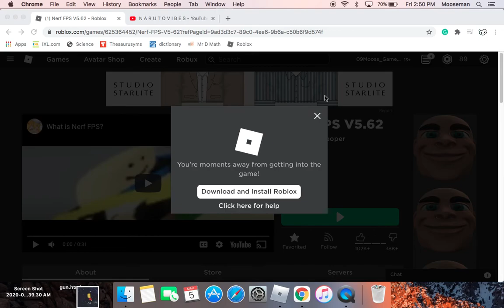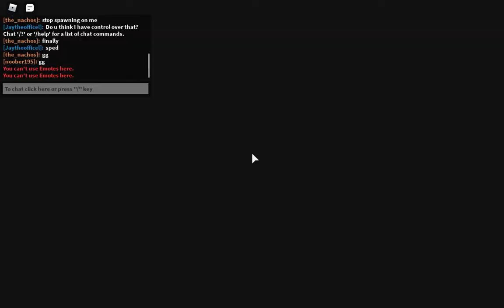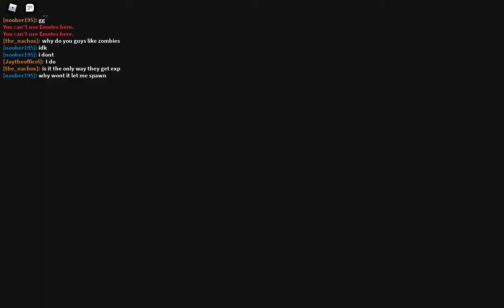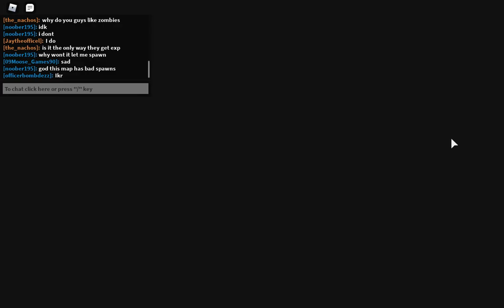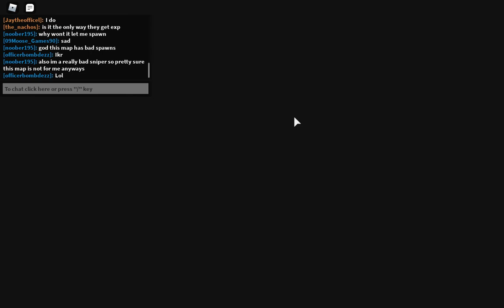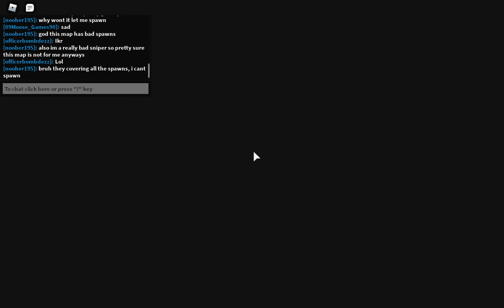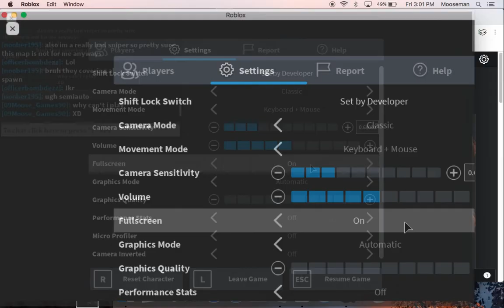ROBLOX NERF GUNS???!!!! XD